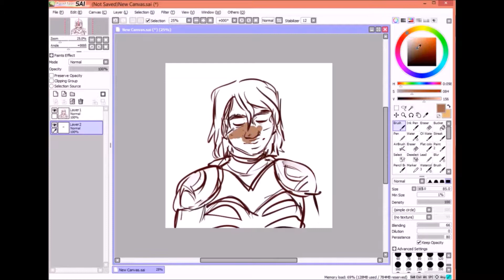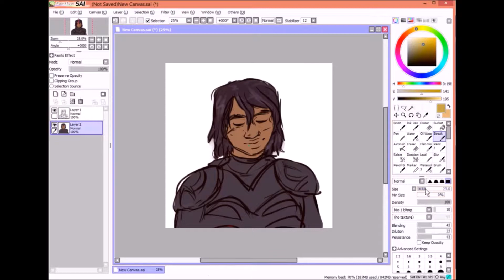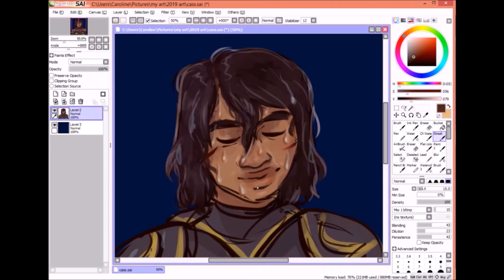cassandra cain sketch speedpaint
i'm back with actual art!